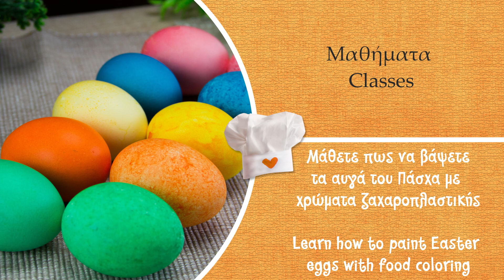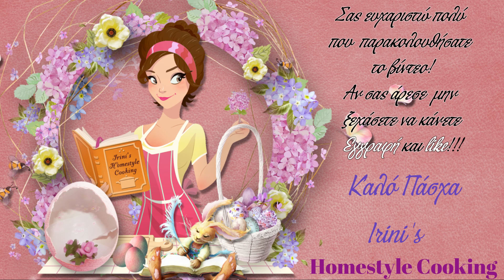Πασχαλινά αυγά με χρώματα ζαχαροπλαστικής(2 σχέδια)-Easter eggs with food coloring(2 Ways)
Ομολογώ ότι τέτοιο Πάσχα δεν το περίμενα φαντάζομαι και κανένας από εσάς, παρόλα αυτά όμως δεν χάνουμε την αισιοδοξία μας και προπαντός την καλή, θετική διάθεση μας. Η μέθοδος που χρησιμοποιώ κάθε χρόνο για να βάψω τα Πασχαλινά μου αυγά είναι με χρώματα ζαχαροπλαστικής. Είναι βρώσιμο υλικό και δεν με πειράζει αν περάσει μέσα στο αυγό.

Υλικά
~ Αυγά λευκά κατά   προτίμηση
~ Χρώμα πάστα    ζαχαροπλαστικής

   κόκκινο, πράσινο,   μπλε, κίτρινο,
   πορτοκαλί
~ Λευκό ξύδι
~ Ρύζι

Ιngredients
~ White eggs
~ Food color paste
   red, green,
   blue, yellow,
   Orange
~ White vinegar
~ Rice